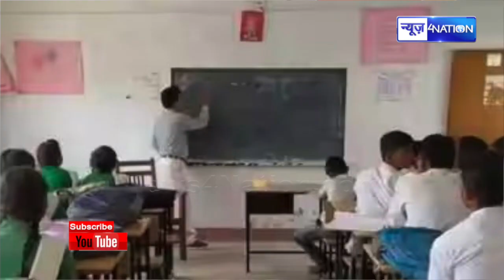IAS K K Pathak क्या करेंगे? सरकारी किताब बेचने धरा गए प्रिंसिपल साहब | Bihar News | News4Nation